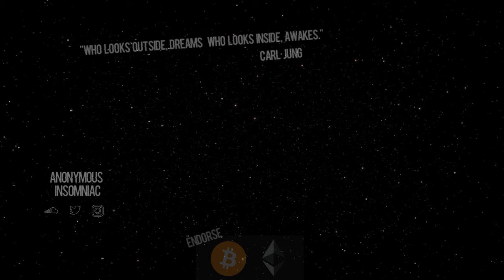Yomi - Make It Home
Yomi - Make It Home prod. Freddy Winter

bitcoin: 1HxM9R6yu967AcnmnssbM8iX9DGyjyQub9
ethereum: 0x429Fd9A878A547393Deb4a0fBb88dCa90cA7EEeA